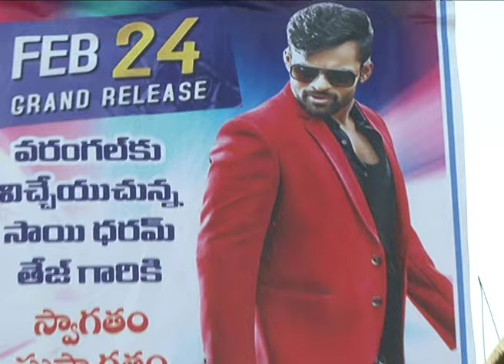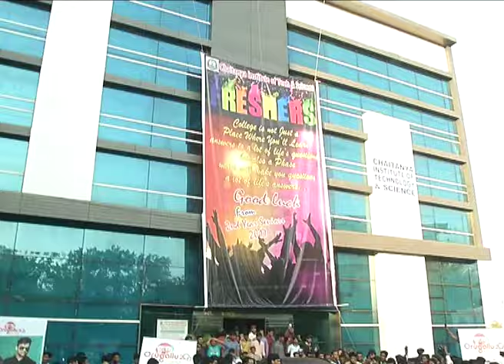Winner Movie Team at Chaitanya College in Warangal